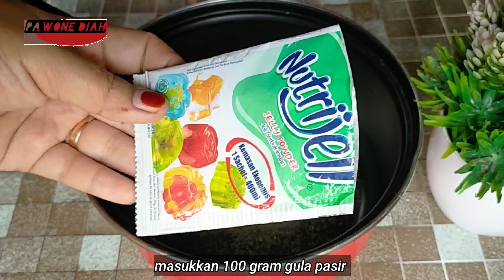Awalnya Diremehkan !! Gak Nyangka Bisa Selaris Ini, Bantu Ngelunasin Cicilan Rumah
assalamualaikum warahmatullahi wabatokatuh 🙏 berjumpa lagi dengan saya bunda Diah kali ini saya akan berbagi resep cara membuat Kreasi jelly yang enak Simple dan menarik

bahan jelly orange:
100 gram gula pasir
1 bungkus nutrijel jeruk 10 gram
450 ml air
1 bungkus susu kental manis
pewarna makanan orange secukupnya

bahan jelly hijau:
100 gram gula pasir
1 bungkus nutrijel melon 10 gram
450 ml air
pewarna makanan hijau secukupnya

untuk tatakan gunakan plastik cup roti bisa menggunakan ukuran yang sedang atau besar
pengemasan untuk Snack box gunakan plastik mika

untuk harga jual sesuaikan dengan daerah masing-masing karena harga bahan baku tiap daerah berbeda beda kalau ditempat saya perbiji saya jual dengan harga 1000 rupiah